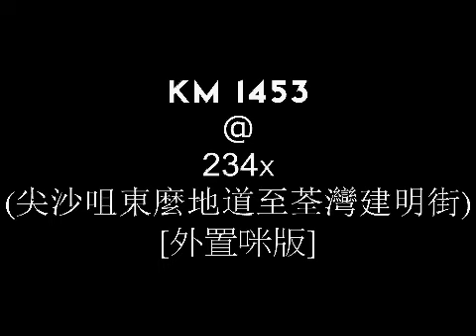KMB Dennis Trident (ATS120) @ 234X (尖沙咀東麼地道至荃灣建明街) [外置咪版]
Vehicle specifications:
License Number: KM 1453
Model:  Dennis Trident 10.6m (A/C)
Engine: Cummins ISMe330-30
Gearbox : Voith DIWA864.3E